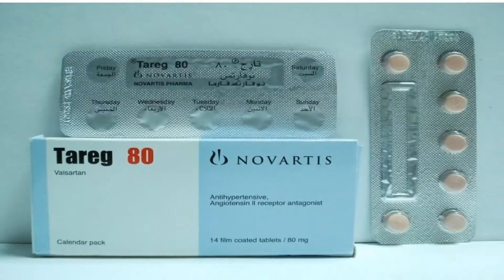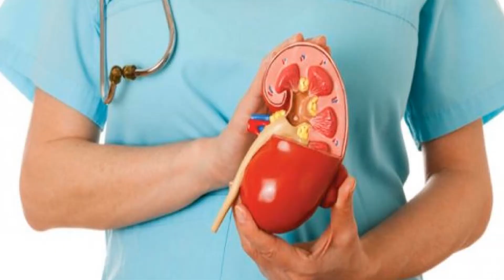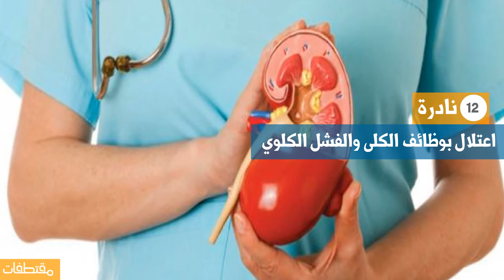أضرار دواء كو تارج